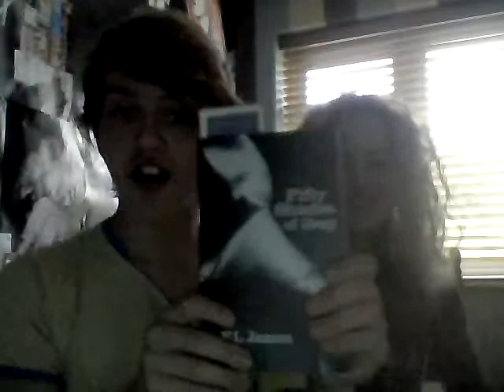50 shades of grey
Me and katie doing IYA And also talking about 50 Shades of grey